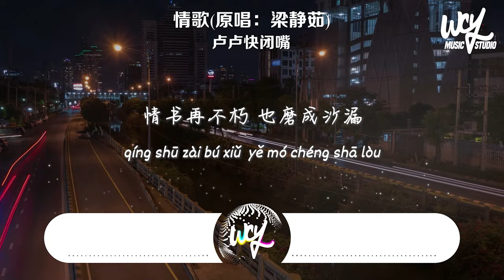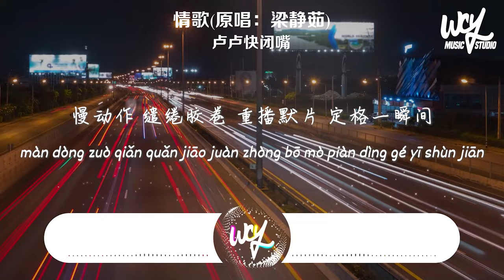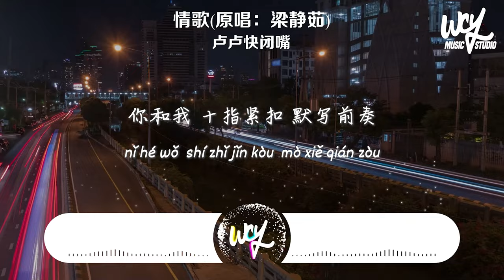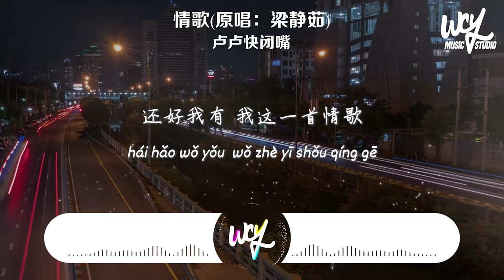卢卢快闭嘴 - 情歌(原唱：梁靜茹)「你写给我 我的第一首歌，你和我十指紧扣 默写前奏」(4k Video)【動態歌詞/pīn yīn gē cí】卢卢快闭嘴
卢卢快闭嘴 - 情歌(原唱：梁靜茹)「你写给我 我的第一首歌，你和我十指紧扣 默写前奏」(4k Video)【動態歌詞/pīn yīn gē cí】

作词：陈没
作曲：伍冠谚
原唱：梁静茹
编曲：楠哈哈
和声：盛欣圆
混音：裴东文

时光是琥珀 泪一滴滴被反锁
情书再不朽 也磨成沙漏
青春的上游 白云飞走苍狗与海鸥
闪过的念头 潺潺的溜走
命运好幽默 让爱的人都沉默
一整个宇宙 换一颗红豆
回忆如困兽 寂寞太久而渐渐温柔
放开了拳头 反而更自由
慢动作 缱绻胶卷
重播默片 定格一瞬间
我们在 告别的演唱会
说好不再见
你写给我 我的第一首歌
你和我 十指紧扣 默写前奏
可是那然后呢
还好我有 我这一首情歌
轻轻的 轻轻哼着 哭着笑着
我的 天长地久
长镜头 越拉越远
越来越远 事隔好几年
我们在 怀念的演唱会
礼貌的吻别
可是那然后呢
我的 天长地久
陪我唱歌 清唱你的情歌
舍不得 短短副歌 心还热着
也该告一段落
还好我有 我下一首情歌
生命宛如 静静的 相拥的河
永远 天长地久

➸Wechat：wcymusicstudio / wcymusicstudio1